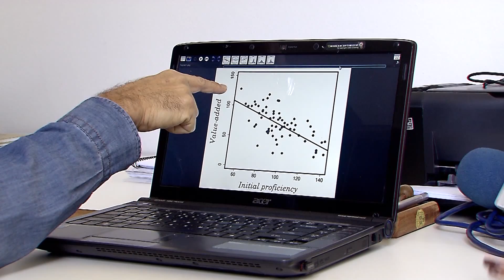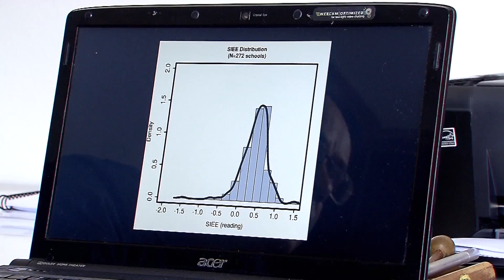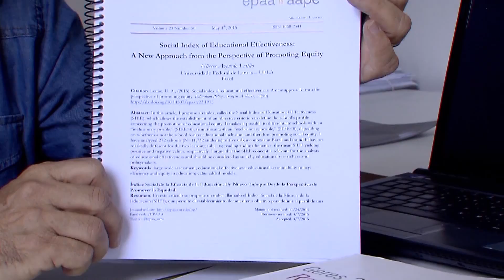Proposta Avaliacao Escolar